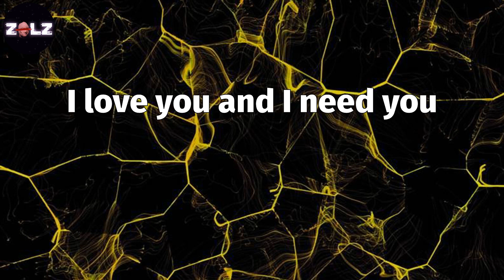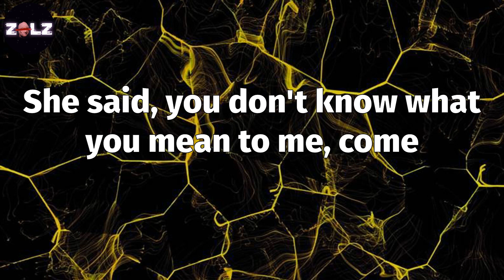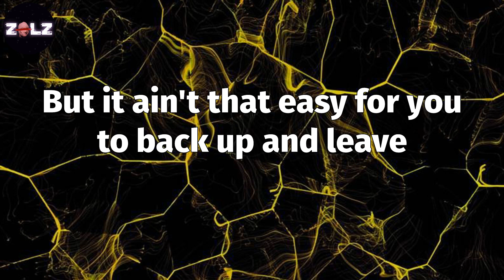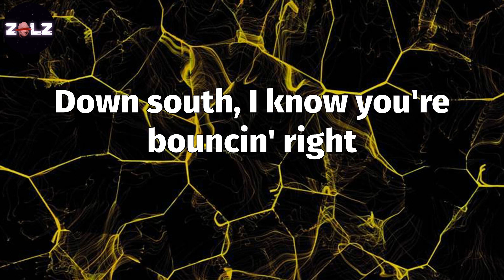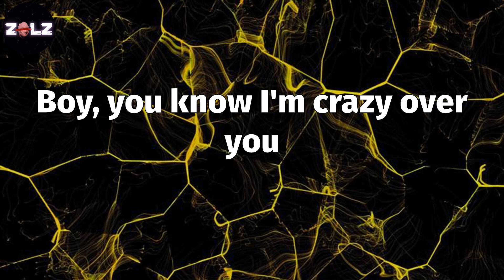𝑫𝒊𝒍𝒆𝒎𝒎𝒂 (𝑳𝒚𝒓𝒊𝒄𝒔) - 𝑵𝒆𝒍𝒍𝒚